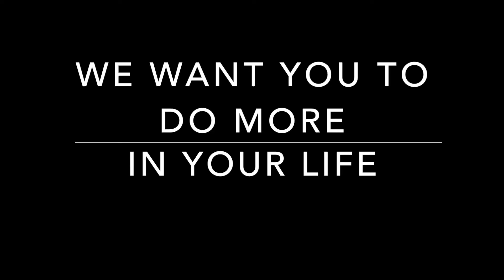Mayo Clinic "more" video